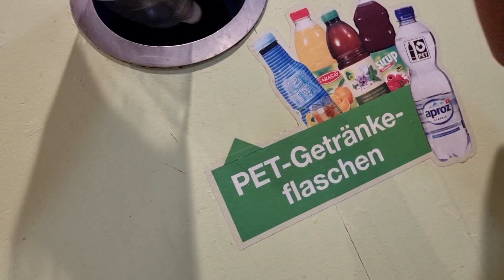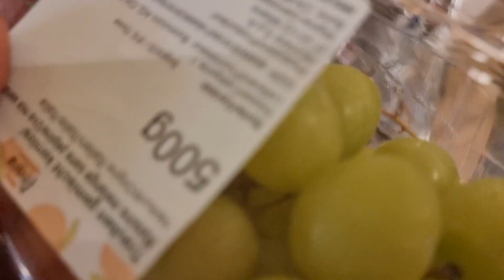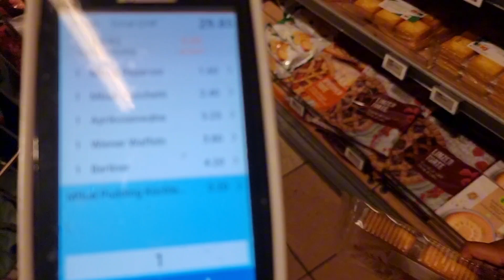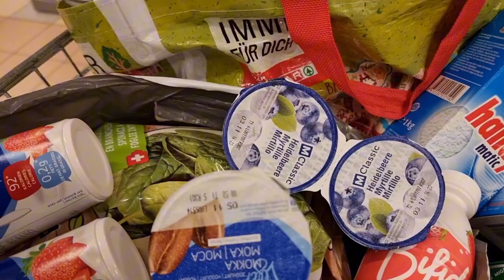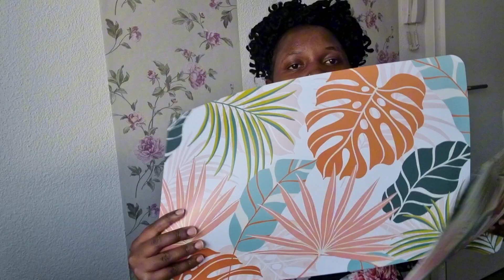GROCERY SHOPPING IN SWITZERLAND 🇨🇭SPEND THE DAY WITH ME AND MY BABY BOY.